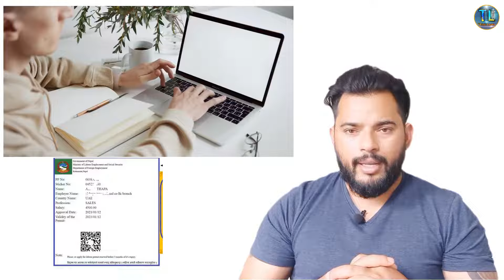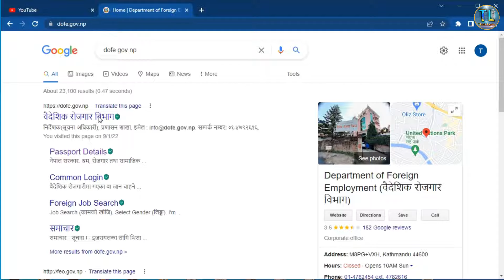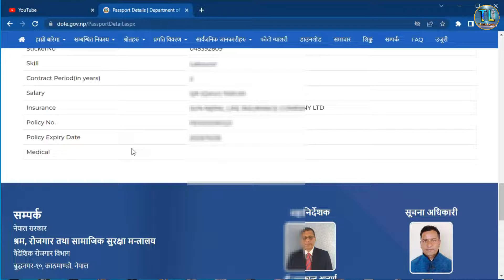How to check online shrum swikriti in Nepal 2022/आफ्नो श्रम भए नभएको थाहा पाउनुहोस/by think learn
In this video, I have told that for those who go for foreign employment, they can find out online whether they have a work permit or not.Thank you

1.How to check Shram in Nepal?
2.Online Shram Swikriti check?
3.Online Shram Swikriti in Nepal?

Think learn